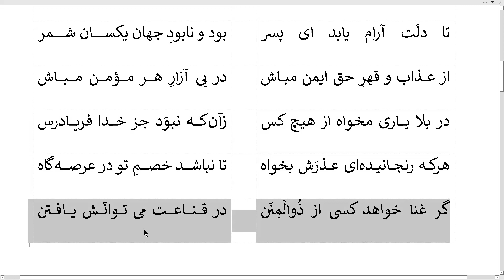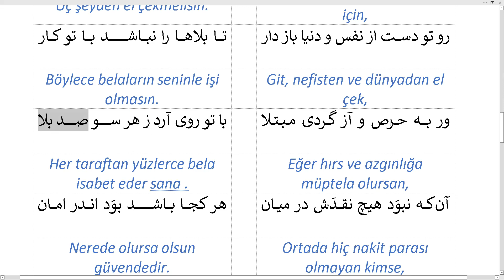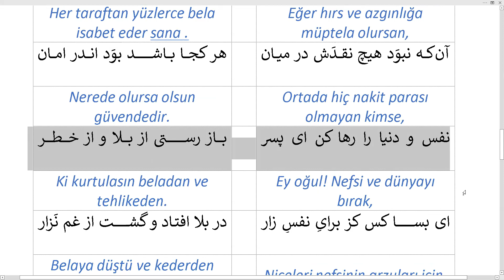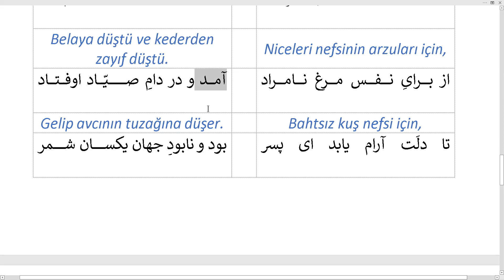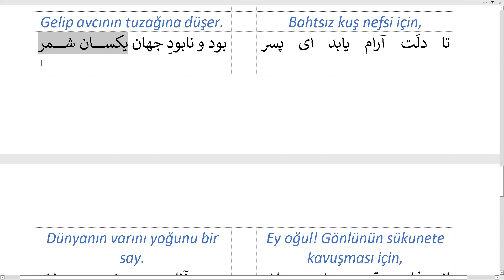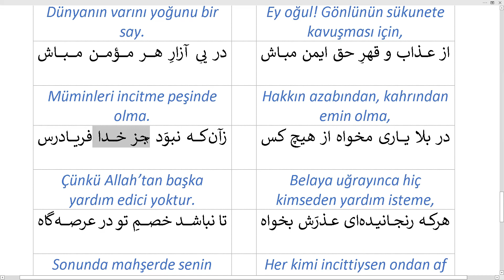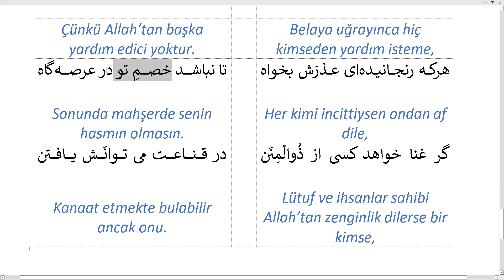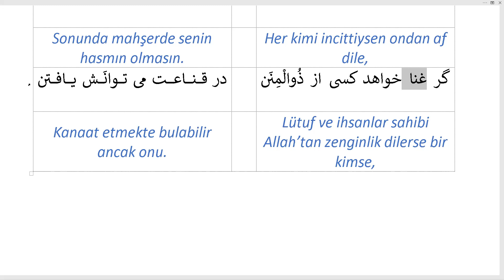Akibeti Düşünmek Hakkında / در بیان عاقبت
Feridüddin Attar'ın Pendname'sinden

در بیانِ عاقبت
Âkıbeti Düşünmek Hakkında

از بلا تا رَسته گردی ای عزیز
باز باید داشتن دست از سه چیز

Azizim, beladan kurtulman için,
Üç şeyden el çekmelisin.

رو تو دست از نفس و دنیا باز دار
تا بلاها را نباشد با تو کار

Git, nefisten ve dünyadan el çek,
Böylece belaların seninle işi olmasın.

ور به حرص و آز گردی مبتلا
با تو روی آرد ز هر سو صد بلا

Eğer hırs ve azgınlığa müptela olursan,
Her taraftan yüzlerce bela isabet eder sana .

آن¬که نبوَد هیچ نقدَش در میان
هر کجا باشد بوَد اندر امان

Ortada hiç nakit parası olmayan kimse,
Nerede olursa olsun güvendedir.

نفس و دنیا را رها کن ای پسر
باز رستی از بلا و از خطر

Ey oğul! Nefsi ve dünyayı bırak,
Ki kurtulasın beladan ve tehlikeden.

ای بسا کس کز برایِ نفسِ زار
در بلا افتاد و گشت از غم نَزار

Niceleri nefsinin arzuları için,
Belaya düştü ve kederden zayıf düştü.

از برایِ نفس مرغِ نامراد
آمد و در دامِ صیّاد اوفتاد

Bahtsız kuş nefsi için,
Gelip avcının tuzağına düşer.

تا دلَت آرام یابد ای پسر
بود و نابودِ جهان یکسان شمر

Ey oğul! Gönlünün sükunete kavuşması için,
Dünyanın varını yoğunu bir say.

از عذاب و قهرِ حق ایمن مباش
در پیِ آزارِ هر مؤمن مباش

Hakkın azabından, kahrından emin olma,
Müminleri incitme peşinde olma.

در بلا یاری مخواه از هیچ کس
زآن¬که نبوَد جز خدا فریادرس

Belaya uğrayınca hiç kimseden yardım isteme,
Çünkü Allah’tan başka yardım edici yoktur.

هرکه رنجانیده¬ای عذرَش بخواه
تا نباشد خصمِ تو در عرصه¬گاه

Her kimi incittiysen ondan af dile,
Sonunda mahşerde senin hasmın olmasın.

گر غنا خواهد کسی از ذُوالْمِنَن
در قناعت می توانَش یافتن

Lütuf ve ihsanlar sahibi Allah’tan zenginlik dilerse bir kimse,
Kanaat etmekte bulabilir ancak onu.